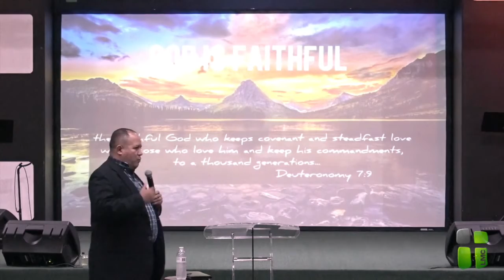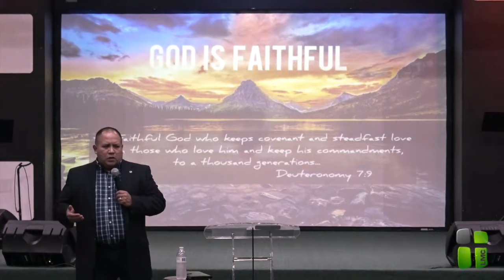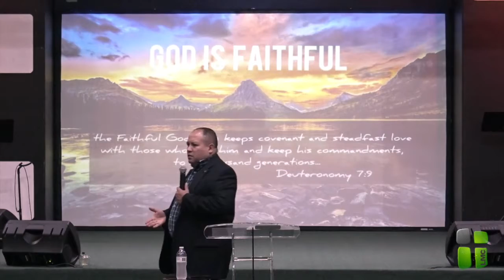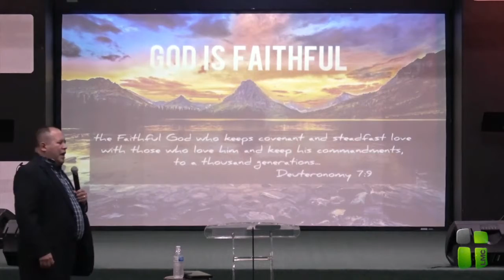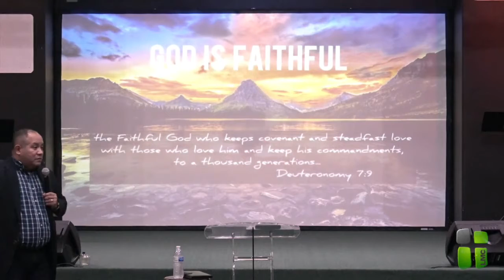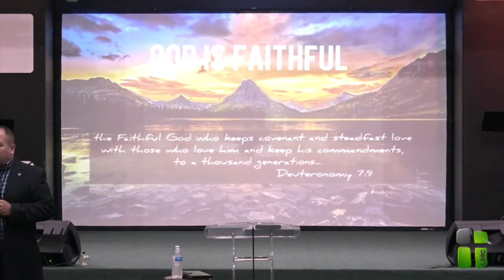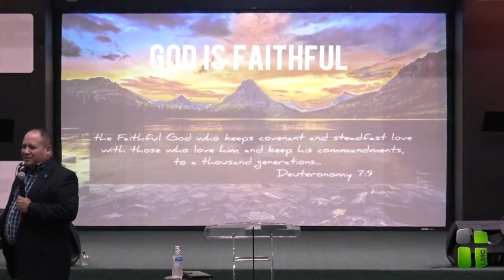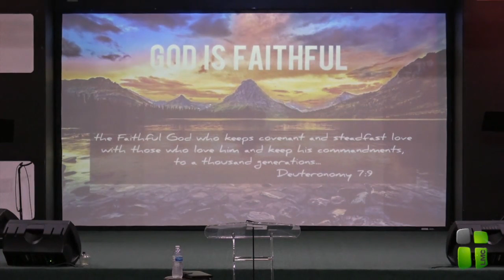LMC Wednesday Service 01/15/2020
Message by Bro. David Mendoza.